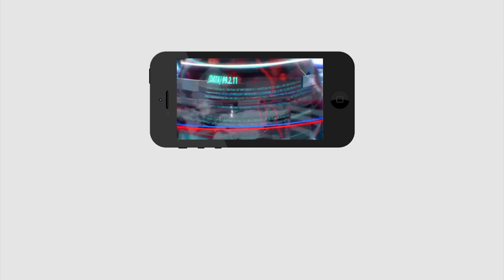Ganta Srinivasa Rao | వామ్మో..గంటా రాజీనామా వెనక..అసలు కారణం | PDTV News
వామ్మో..గంటా రాజీనామా వెనక..అసలు కారణం